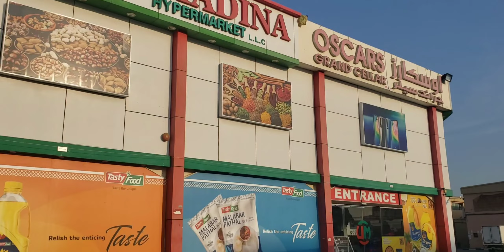DOING THIS FOR THE FIRST TIME TO CELEBRATE MY DAUGHTER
Hey buddies. Hope you all are doing great? Celebrating my daughter's 10month milestone was all shade of fun for my family. Also made Nigerian shawarma for the first time

THANK YOU FOR CHECKING OUT MY CHANNEL. XOXO